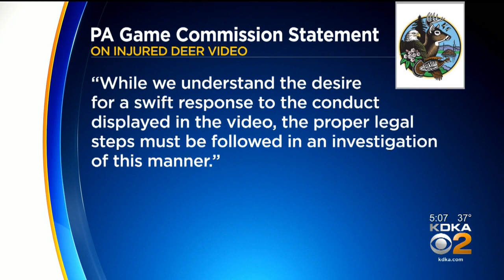Game Commission Continues To Investigate Video Showing Injured Deer Being Tortured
The state Game Commission says it is still actively investigating a video that shows two people torturing an injured deer.